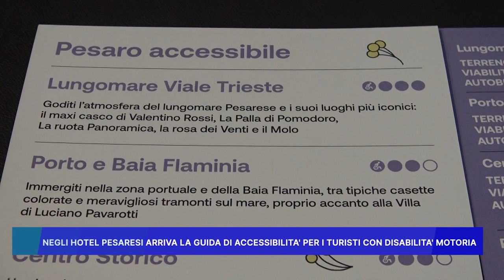NEGLI HOTEL PESARESI ARRIVA LA GUIDA DI ACCESSIBILITA' PER I TURISTI CON DISABILITA' MOTORIA